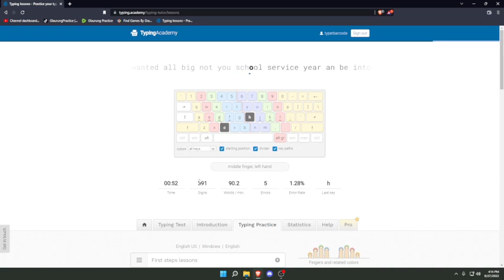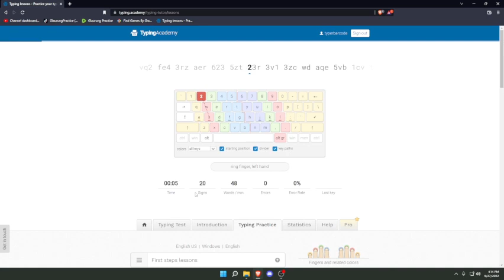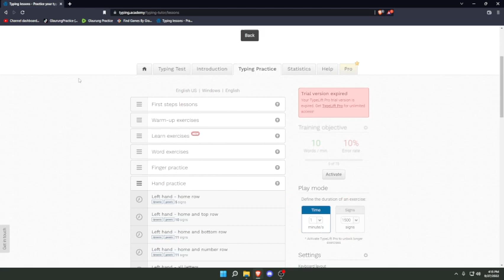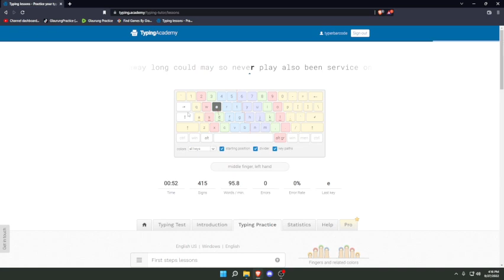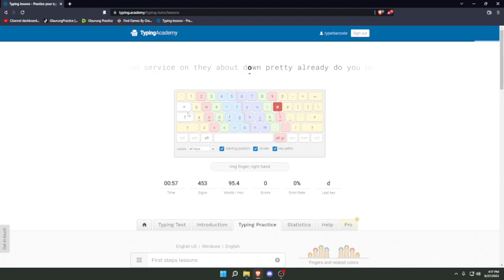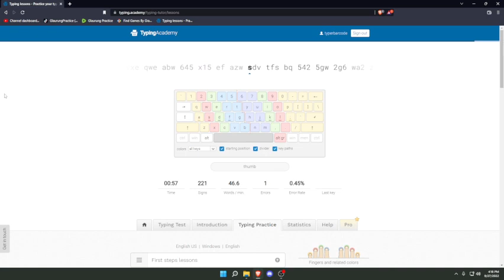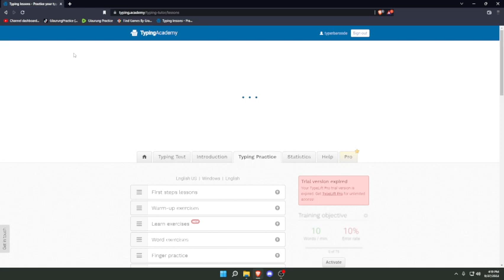Session 6: Metagame (Paint, Typing, Aim Training) - Part 5 -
Typing
Both Hands and Left Hand Only